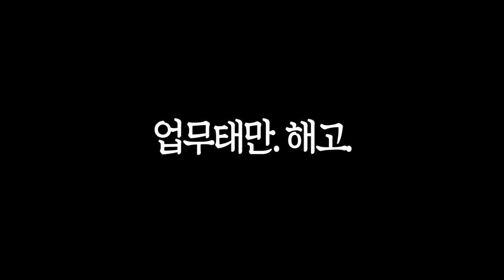구독 안 하면 체포!! 공항의 평화는 내가 지킨다 ㅋㅋ [ 공항 보안 ]l 휴지(HueZ)